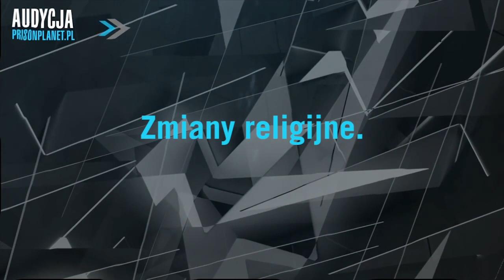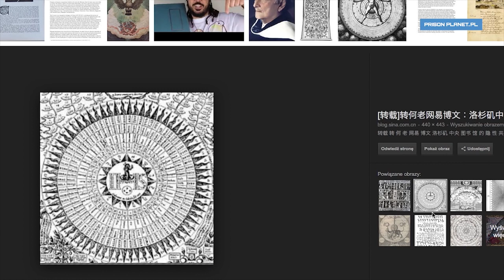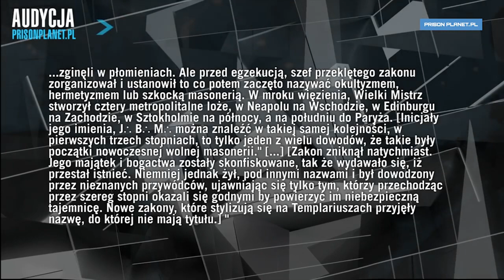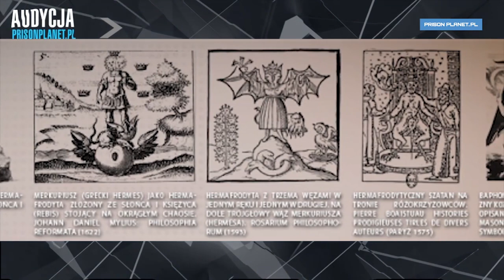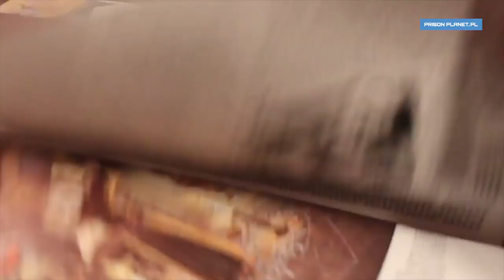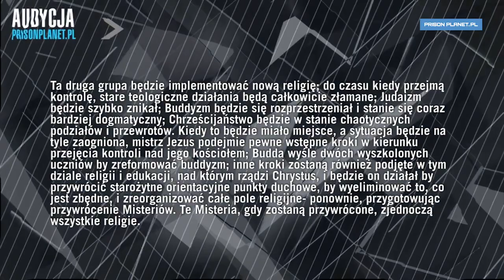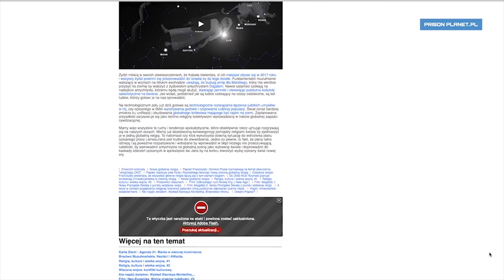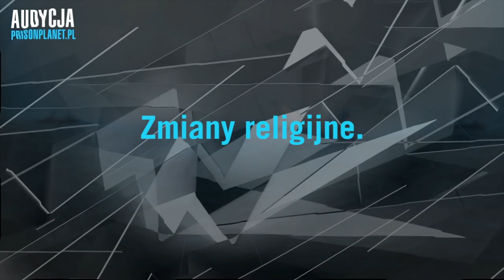Prison Planet | Audycja PrisonPlanet.pl - Zmiany religijne. (poprawiony dźwięk)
W niniejszej audycji omawiamy plany budowy globalnej religii na podstawie książek ruchów masonerii, teozofii i new age.  Fundamentem religijnym budowy rządu światowego jest mit Atlantydy, którą od niepamiętnych czasów ruchy okultystyczne na całym świecie próbują odbudować by po raz kolejny stworzyć raj na ziemi by stworzyć nowego boskiego człowieka żyjącego w utopii ostatecznego oświecenia…
Więcej na ten temat w artykułach: